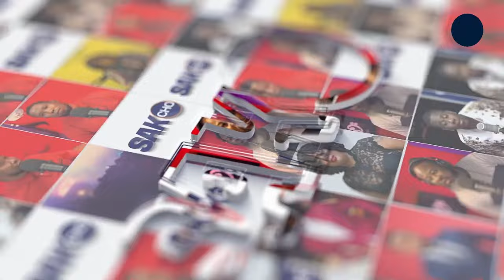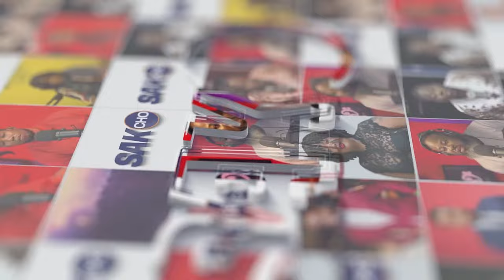SakCho live lendi 15 avril 2024 Guest: Rodney Noel Compas Festival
SakCho live lendi 15 avril 2024 avèk KitCat AyitiBiyografi Wilfrid Petit Frere Gandhi1er LeMetronome & Guy Wewe